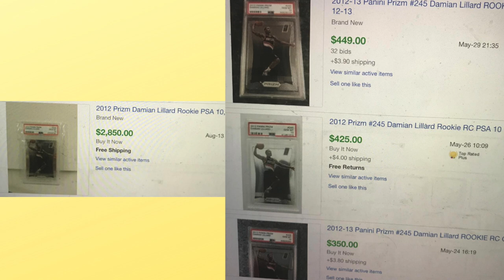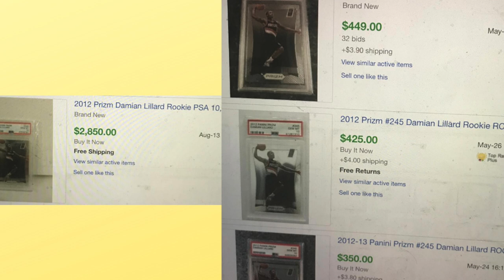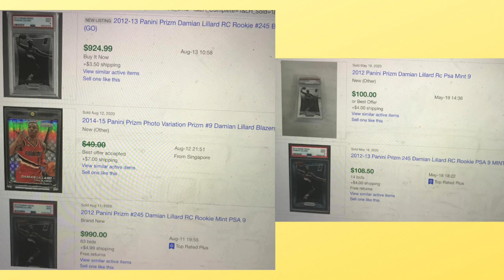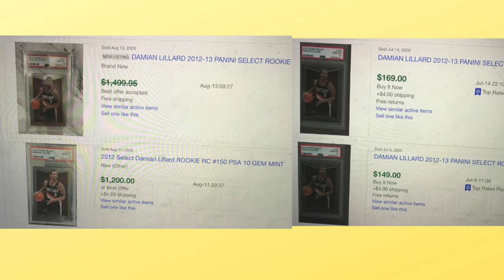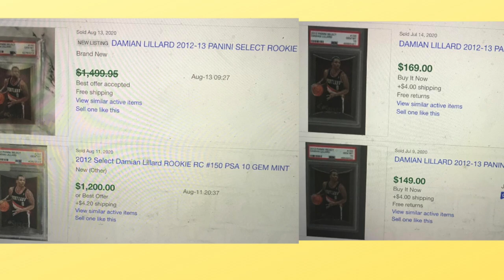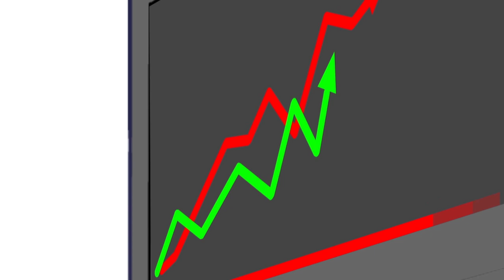Sports Card Investing & Collecting: Let's Talk Big Game Dame Lillard Basketball Cards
Big Game Dame Lillard basketball cards have been red hot in the bubble and the Trailblazers are on the brink of a playoff spot behind his terrific play and unstoppable play. In parallel, Damian Lillard's basketball cards have shot through the roof. Do you own any of these rookie cards?

Links to Supplies:
AmazonBasics Fire Resistant Box Safe for Valuables/Collectibles
10 Ultra Pro 35pt Magnetic Card Holder Cases - Holds Regular Baseball, Football, Hockey Cards